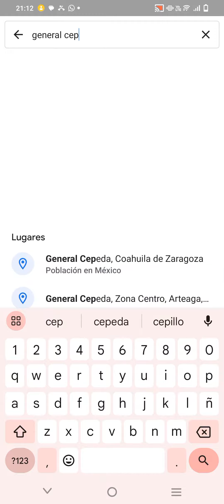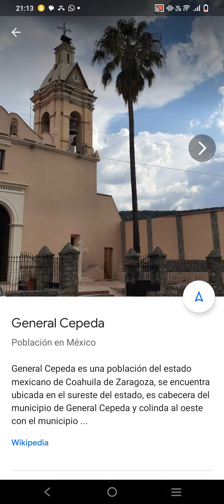General Cepeda, COAHUILA PUEBLOS MÁGICOS 🇲🇽 I MUNICIPIOS MÉXICO